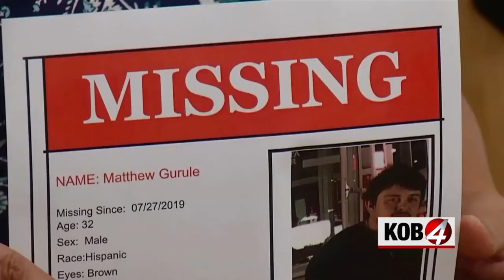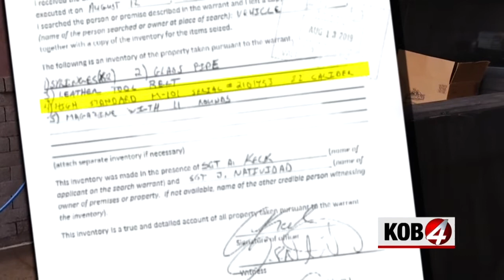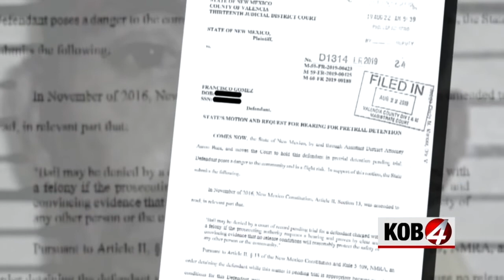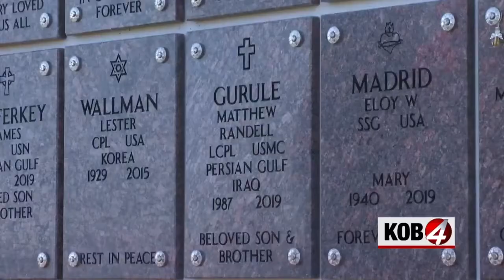The Matthew Gurule Murder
NMBA Continuing Coverage.

When Matthew Gurule went missing, his mother has a feeling something terrible had happened. KOB4 followed Sandra Miller as she conducted search parties, discovered her son had been murdered and is still working to get justice for Gurule.